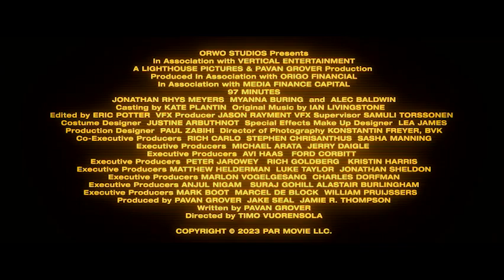97 Minutes Trailer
97 Minutes will be released to DVD & Digital September 2023. Check

Time Flies.

A hijacked 767 will crash in just 97 minutes when its fuel runs out. Against the strong will of NSA Deputy Toyin, NSA Director Hawkins prepares to have the plane shot down before it does any catastrophic damage on the ground, leaving the fate of the innocent passengers in the hands of Alex, an undercover Interpol agent who has been embedded in the terrorist cell onboard.

Directed by: Timo Vuorensola

Starring: Jonathan Rhys Meyers; Alec Baldwin; Myanna Buring; Jo Martin & Anjul Nigam